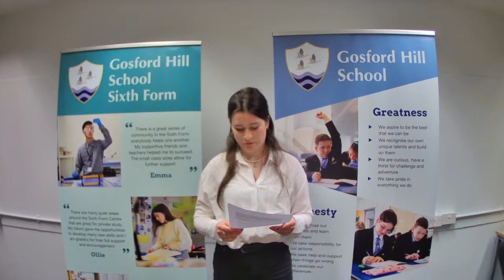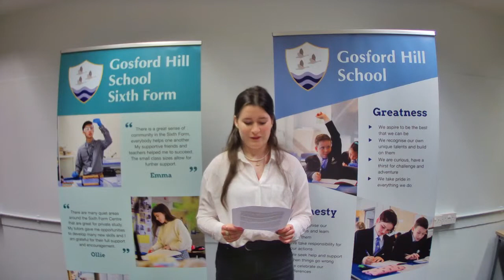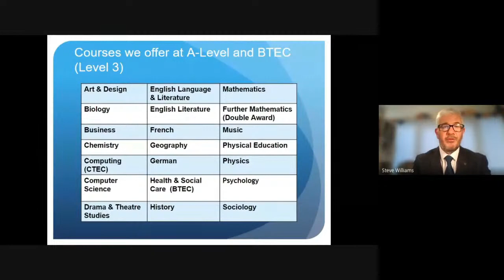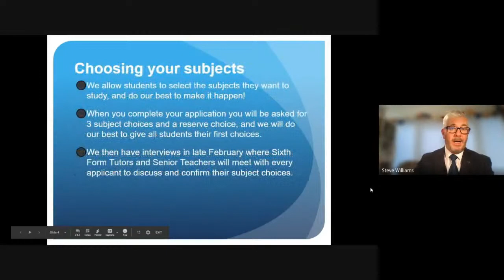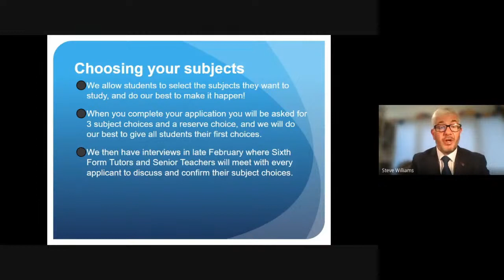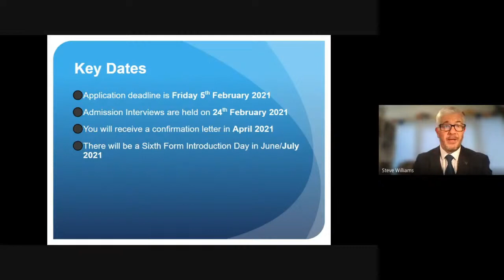Sixth Form Virtual Open Evening 2021